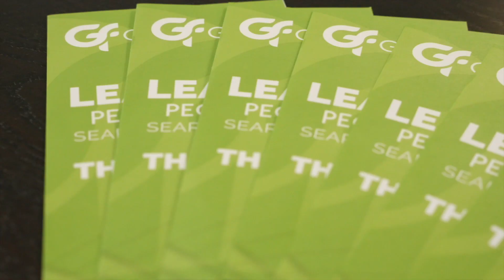Prayer Rally 2023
Connect with Growing Faith Fellowship in Pearland, TX.